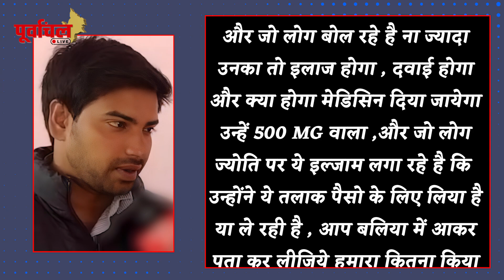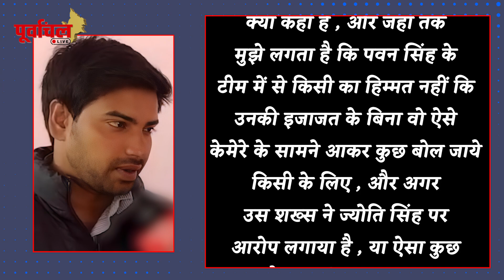ज्योति सिंह के परिवार के इस शख्स ने कर दिया ऐलान , पवन सिंह के करीबी को दी बड़ी नसीहत....PL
पवन सिंह ज्योति सिंह के रिश्ते पर बात करने वाले इस म्यूजिक डायरेक्टर पर भड़के ज्योति सिंह के भाई , कहा इलाज होगा जल्द ! जानिए पूरी कहानी !